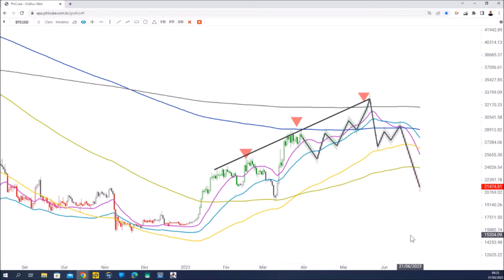TIRE PRINT deste gráfico do Bitcoin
bitcoin btc criptomoedas moedasdigitais mercadocriptomoedas phicube Mais um mês chegando ao fim e os investidores em criptomoedas não têm do que reclamar.

Com um ganho de aproximadamente 70%, o Bitcoin está encerrando seu melhor trimestre desde os três meses terminados em março de 2021, quando subiu cerca de 103%, mostram dados da Bloomberg. Isso supera amplamente o avanço de 5,5% no acumulado do ano do S&P 500, de 19% do Nasdaq 100 e de 5,3% do ETF de títulos do Tesouro de 20 anos + do iShares.

Acompanhe no vídeo a análise PhiCube atualizada para o BTC - TIRE UM PRINT e vamos ver o que o preço vai fazer!